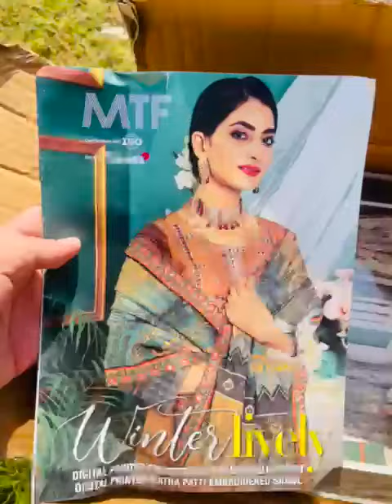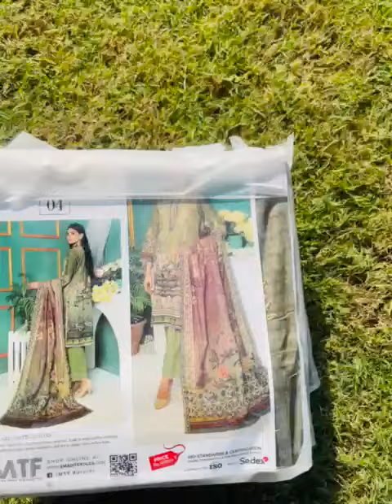MTF has launched its DIGITAL PRINTED EMBROIDERED KHADDAR SLUB COLLECTION 2022 WINTER LIVELY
*MTF* has launched its *DIGITAL PRINTED EMBROIDERED KHADDAR SLUB COLLECTION 2022*:-

" *WINTER LIVELY* "

Details:-
1) All Designs with *Digital Printed Embroidered Khaddar Slub Shirt.*
2) All Designs with *Digital Printed Matha Patti Embroidered Shawl Dupatta.*
3) All Designs with *Dyed Khaddar Slub Trouser.*

07 Designs Single Colour,
07 Piece Set📦

Box Price: 18,165/-

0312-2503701